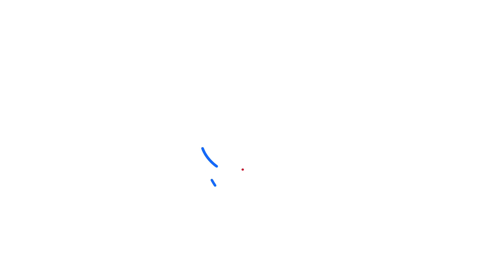Actress assault case: Police could grill Dileep’s wife Kavya Madhavan again